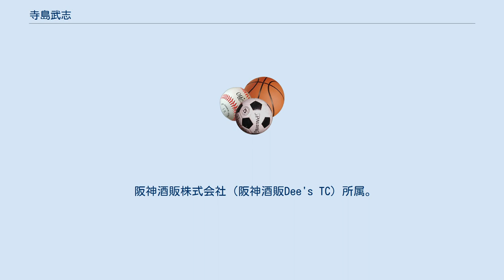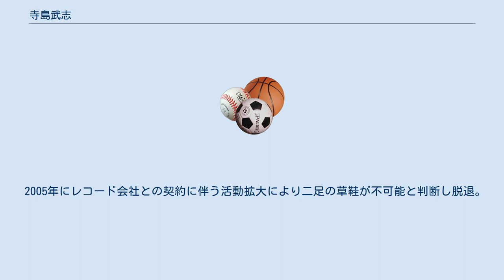寺島武志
寺島 武志（てらしま たけし、1982年11月4日 - ）は日本のセパタクロープレーヤー。
 阪神酒販株式会社（阪神酒販Dee's TC）所属。
 日本セパタクロー協会A指定強化選手。
 2011年より本場タイのプロリーグ唯一の日本人選手として活動。
 セパタクロープレーヤーになる以前はサッカー選手として街クラブの名門三菱養和にジュニア〜ユースまで籍を置き活動。
 同期には本橋卓巳らがおり、ジュニアからジュニアユースに昇格し次第に出場機会が減るものの、チームは3年時に高円宮杯全日本ユース(U-15)サッカー選手権大会に於いて日本一に輝いた。
 日本体育大学へ進学後、セパタクローと出会いセパタクロープレーヤーへ転向し、半年後に世界選手権の遠征メンバーに選出される。
 それ以降現在まで4年に1度のアジア大会を含め現在まで日本代表のアタッカーとして数々の大会に出場している。
 2011年より寺本進に続き、本場タイのプロリーグに日本人唯一の選手として参戦している。
 また2003年よりインディーズバンドUNLIMITSのメンバー(Gt/Cho)としてセパタクローと並行して全国でのライブやレコーディング等のバンド活動を行う。
 2005年にレコード会社との契約に伴う活動拡大により二足の草鞋が不可能と判断し脱退。